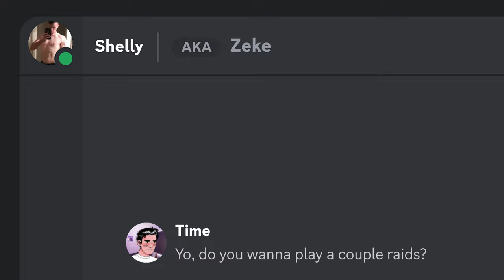Tarkov Antics 3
LESS THAN A MONTH, I'm like a real youtuber now
I will get started on another vid asap. XOXOXO

Incase you're unaware 'Tarkov antics' is just my format for clips and highlights of the most recent month.

Message to react creators:
Feel FREE to react to my content, whether you watch it on stream or on another YT vid, it doesn't matter to me. A link helps; but that's entirely optional, those who are interested will know where to find it. I simply take pleasure in creating things that others can enjoy.

So I think I like how these subtitles turned out, let me know down below what you think.
I keep people updated with when and what my next vid will be there.

Get Apache (Jump on It) by The Sugarhill Gang and over 1M + mainstream tracks